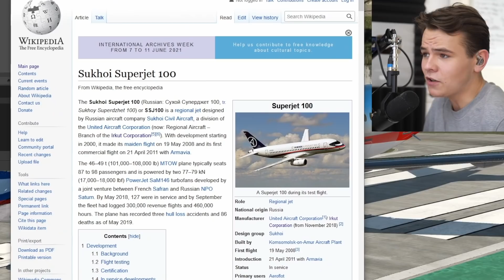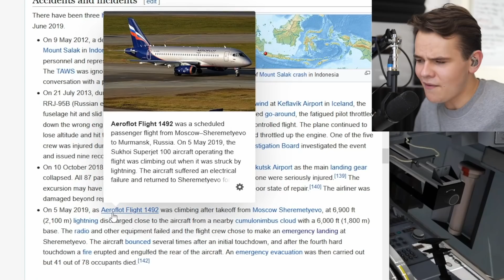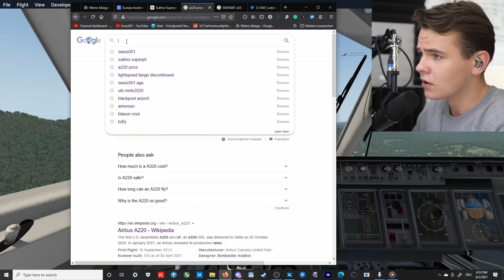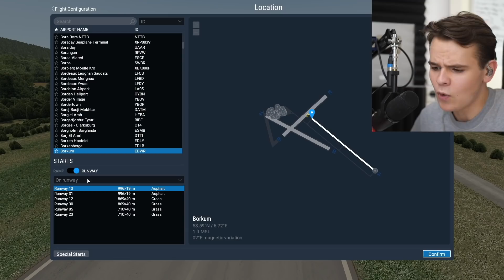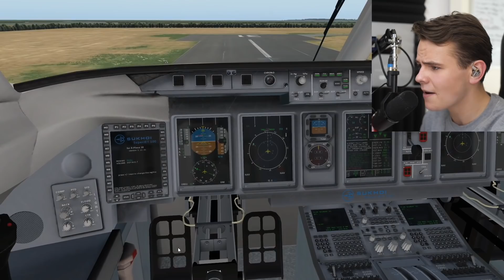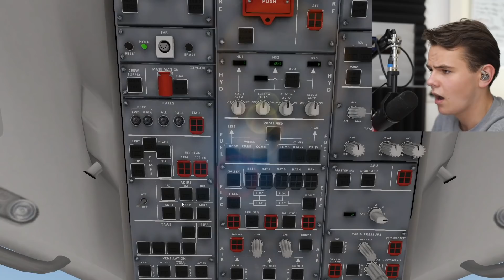How Much Runway Does A Sukhoi Superjet Need - RUSSIAN POWER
Today's Video: How Much Runway Does A Sukhoi Superjet Need - RUSSIAN POWER

PC:
16" MacBookPro for editing.

©Swiss001 2021